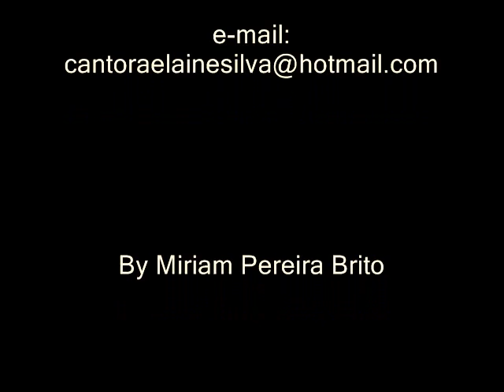Cantora Elaine Silva - É Poder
É PODER!! Conheçaa outros louvores e o ministerio da Cantora!!